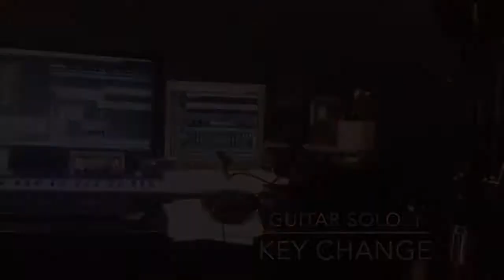Tom anderson soundsample